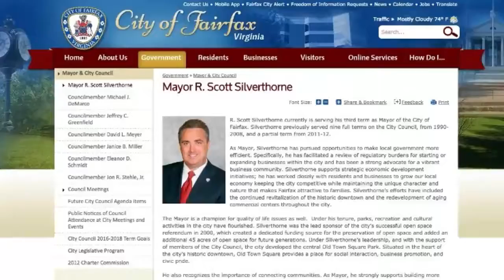NATION | Fairfax, Va. mayor arrested for distributing meth